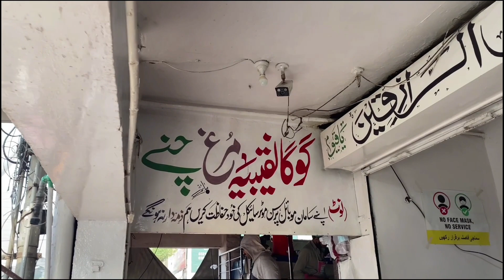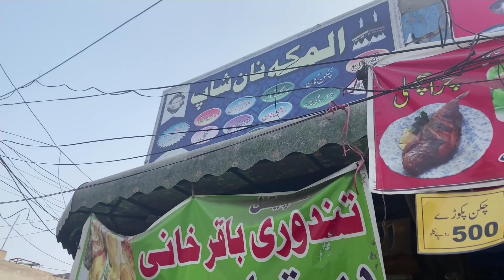My Sister’s Mehndi Mayon 2021| Gugga channa model town| Wedding Vlogs| Emotional| Pakistan trip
Rajpoots family
Rajpoots Family Instagram:

Bollywood wedding songs
Various artist
Mehndi laga ne Ki raat (from aadmi khilona hai)